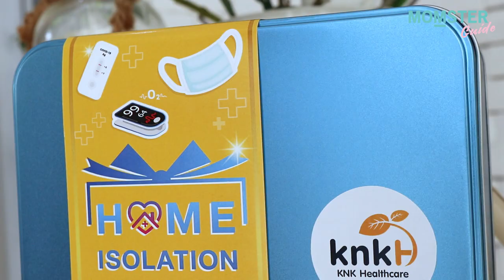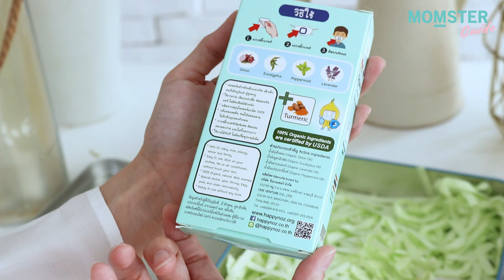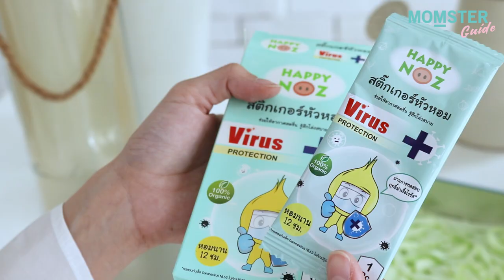มอบของขวัญยุคโควิดยังไง ให้ได้ประโยชน์สุดๆ | MOMSTER GUIDE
ใกล้ช่วงเทศกาล ปีใหม่ กันแล้วนะคะ MOMSTER GUIDE คลิป
นี้แม่มี ของขวัญ ที่ได้ประโยชน์สุดๆ ในยุคโควิด มาแนะนำกันค่ะ

"Home Isolation Set"
จาก KNK  Healthcare ชุดนี้ มอบให้ใครก็ถูกใจ มีติดบ้านไว้ ก็อุ่นใจค่ะ

แม่ๆ ตามไปช้อปกันได้ที่

แม่ๆ อยากให้ "MOMSTER GUIDE" แนะนำผลิตภัณฑ์ไหน